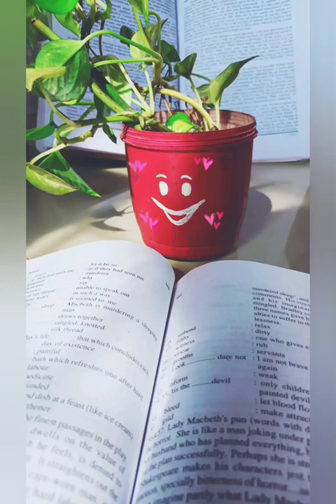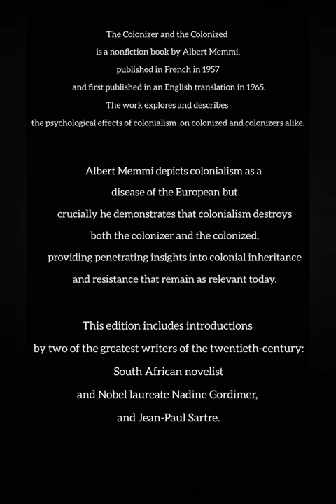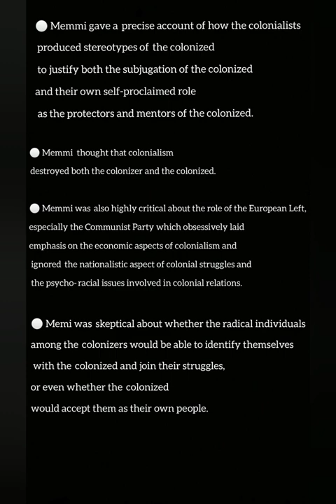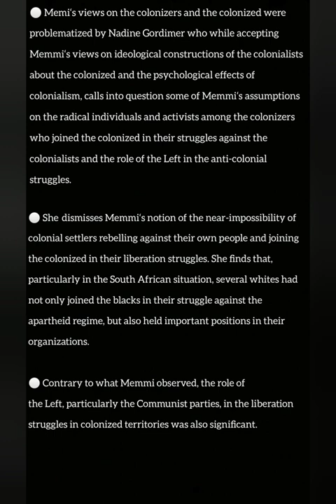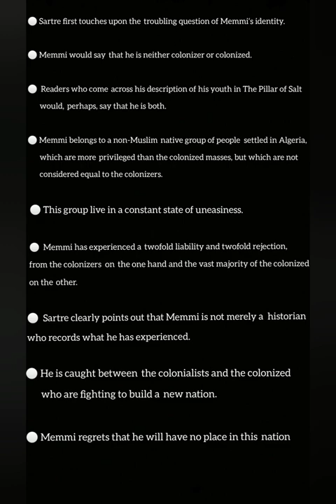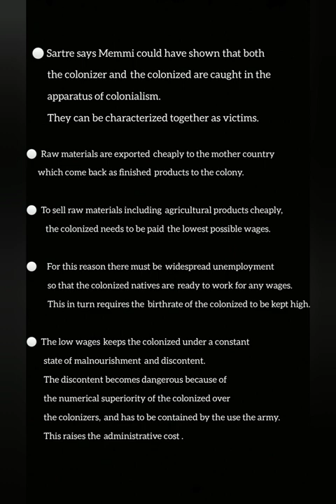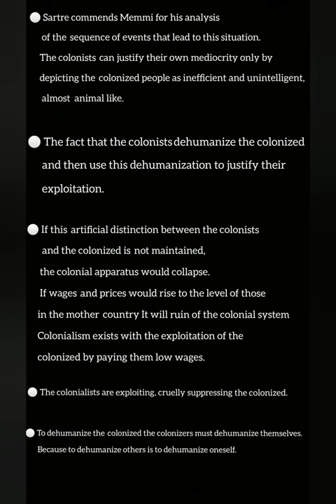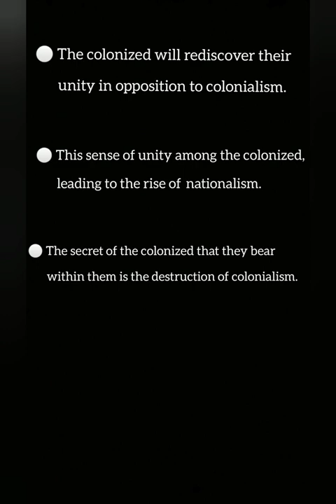Albert Memmi's The colonizer and the colonized by Jean Paul Sartre in malayalam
Albert Memmi's  The colonizer and the colonized by Jean Paul Satre in Malayalam

Calicut University
Critical Engagement

albertmemmicolonizerandthecolonizedbyjeanpaulsartreinmalayalam#calicutuniversity sde literaturereigns literature @Literature Reigns#Colonizer and colonized by Jean Paul Sartre in Malayalam#criticalengagement